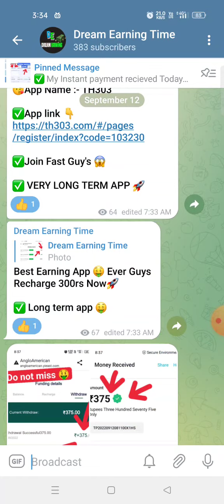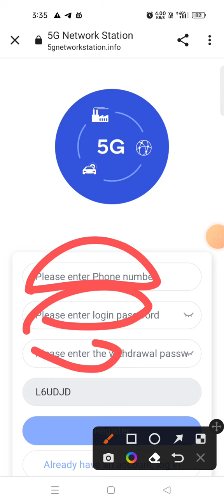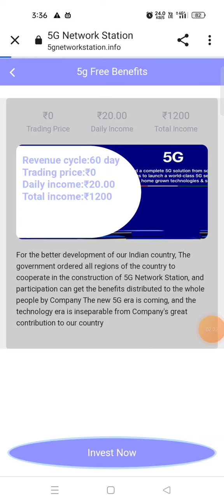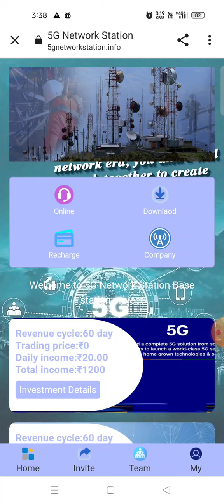5g network app || 5gnetwork station app || New earning app today || 5g network app real or fake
5g network station app || 5gnetwork app || New earning app today || 5g network app real or fake

✅App link :- Only in comment box check 🚀

5gnetwork,
5gnetwork app,
5g Network,
5g network station,
5g network station app,
5gnetwork app,
5gnetwork earning app,
5g network app,
5gnetwork App Payment Proof,
5gnetwork Earning App,
5gnetwork earning app,
5gnetwork full plan,
5gnetwork full detail,
5gnetwork app real or fake,
5gnetwork website,
5gnetwork app se Paise Kaise Kamaye,

-– – – – SUBSCRIBE_LIKE_SHARE_COMMENTS .

earning website
earning app

            मैं एक (Youtuber)प्रचारक हूँ,ना कि कोई सलाहकार । मेरा काम है रोज़ नई- नई इनफार्मेशन शेयर करना,आजकल बहुत ठगी चल रही है,तो आप जो भी पैसा इन्वेश् करें सोच समझ कर करें। पैसा निवेश करने से पहले पूरी तरहा जांच पड़ताल कर ले। इसमें आपको लाभ  हानि हो सकती है,पैसा अपनी जिम्मेदारी के ऊपर हि निवेश करें,इसमें हमारा और हमारे  Youtube Channel (Dream earning time)का कोई योगदान नहीं होगा,ना हि कम्पनी से हमारा कोई लेना देना है।